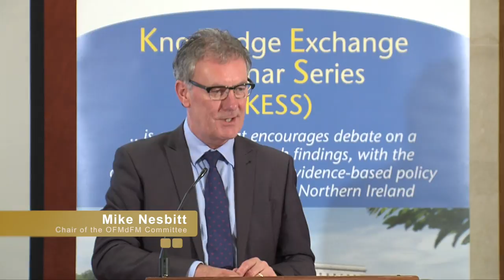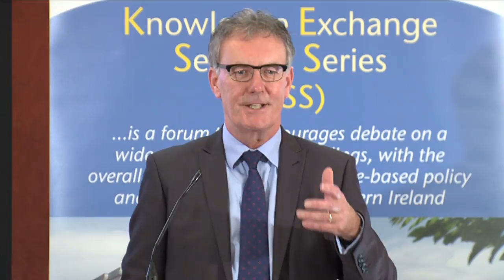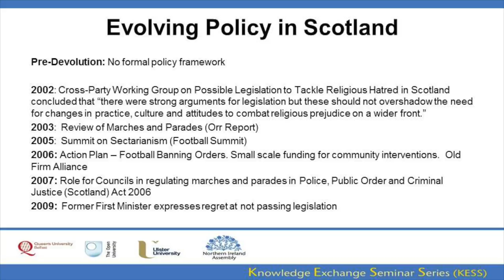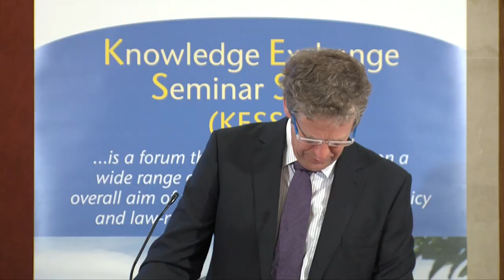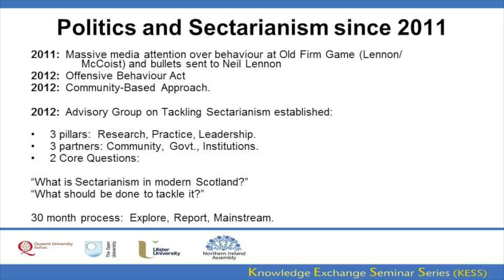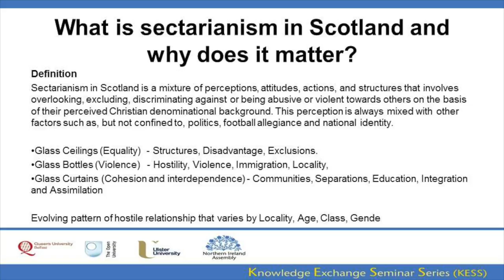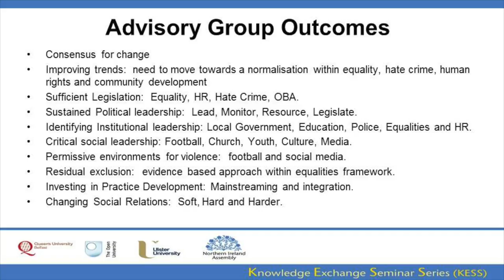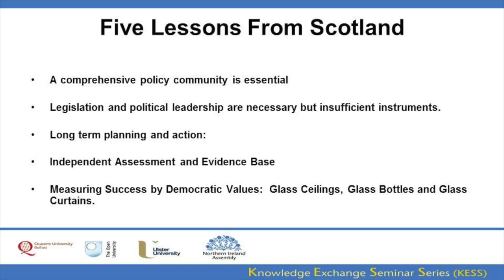7 October 2015 - Tackling Sectarianism in Scotland: comparisons with NI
Dr Duncan Morrow (Ulster)

Sectarian divisions from both the politics of church and state and mass immigration from Ireland have left their mark on Scottish as well as Irish society. In 2012, the Scottish Government established an Advisory Group on Tackling Sectarianism to investigate the modern legacy of sectarianism and to advise the government on the steps which could be taken to make changes. Following consultation and extensive quantitative and qualitative research over two and a half years, the Advisory Group reported in 2015. The Group identified roles for government, local government and community leadership in making change. The presentation will present some of the research findings, the policy approach and make initial comparisons with approaches to sectarianism in Northern Ireland.